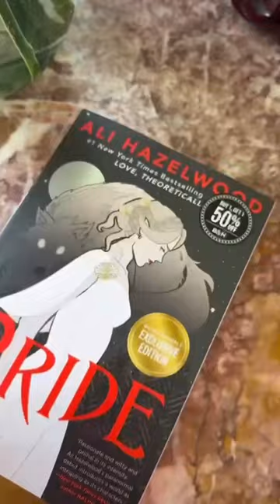{ Cozy bookstore vlog }🧸 ❤️